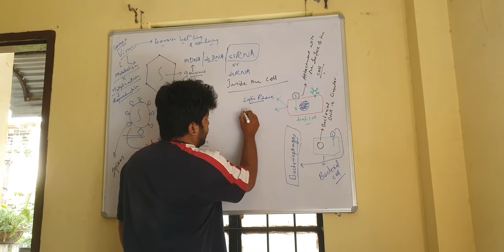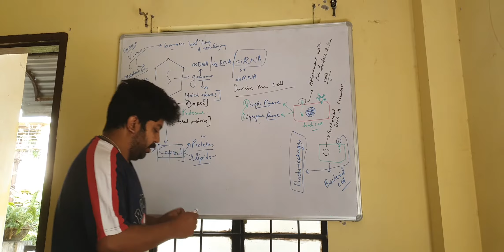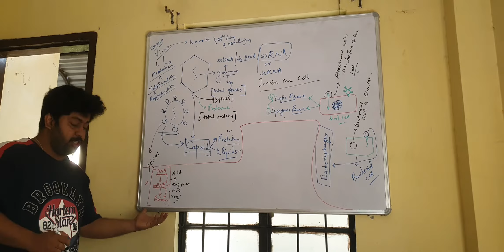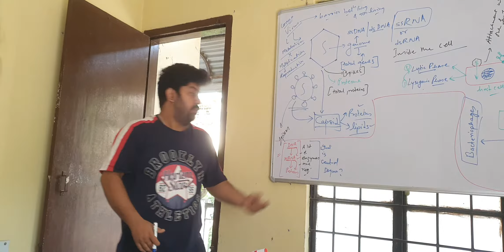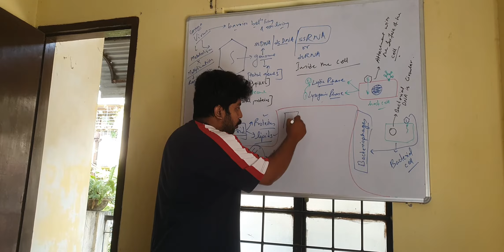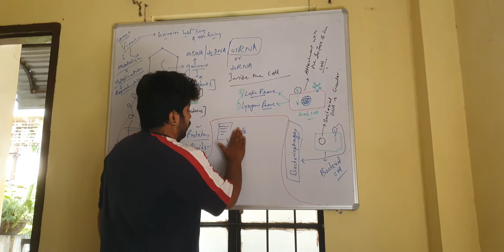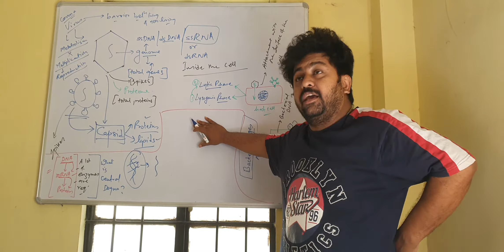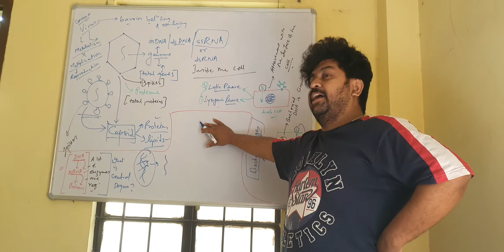Biology part 2